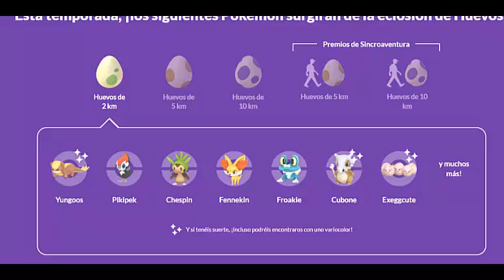📋 TODOS LOS HUEVOS DE 2 KM EN POKEMON GO [MARZO 2022] ¿QUE POKEMON SALEN? ACTUALIZADO 😱